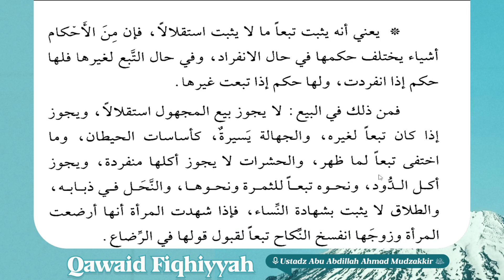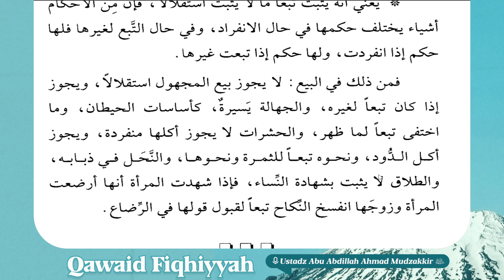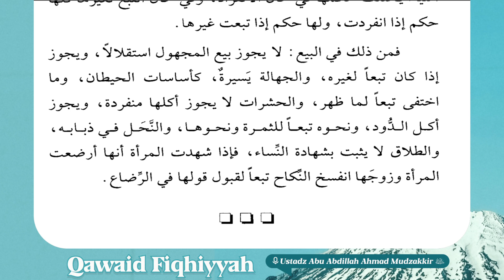14.Bait Ke - 28 | Qawaid al-Fiqhiyyah | Ustadz Abu Abdillah Ahmad Mudzakkir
Program yang membahas kitab al-Qawaid al-Fiqhiyyah, yang diselenggarakan setiap hari Sabtu - Ahad pukul 08.00 WITA

Dengan menyalurkan 𝗱𝗼𝗻𝗮𝘀𝗶 𝗮𝗻𝗱𝗮 𝘀𝗲𝗸𝗲𝗰𝗶𝗹 𝗮𝗽𝗮𝗽𝘂𝗻 ke rekening:
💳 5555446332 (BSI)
an. Yayasan Rumah Bahasa Arab